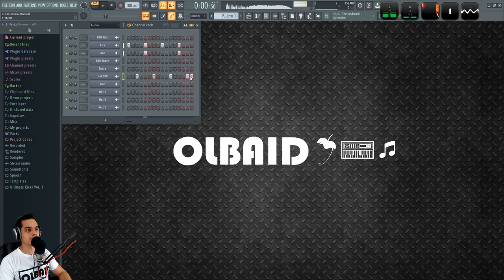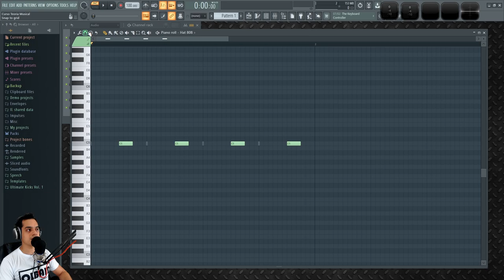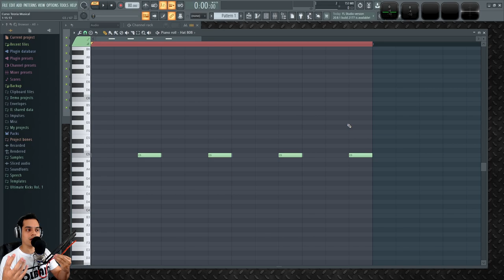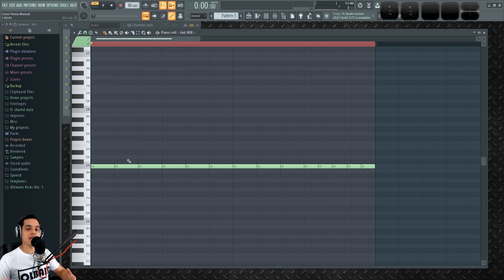🎵Curso TEORIA MUSICAL - 7: Divisiones Artificiales | Teoria Musical para Productores y Beatmakers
✅Aprende RAPIDO y FACIL teoría musical que SI NECESITAS. Sin rodeos ni cosas innecesarias.

Aprende teoria musical facil y rapido online con el curso para Productores Musicales y Beatmakers.